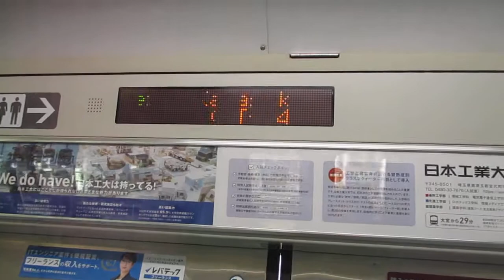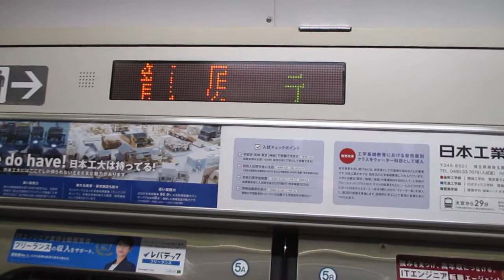【熱海～前橋間各駅停車】上野東京ライン高崎線直通普通前橋行きE231系近郊型U4編成(機器更新車)+U513編成(機器更新車)15両 川崎駅発車